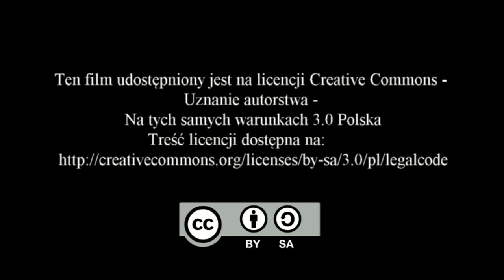Wywiad Niecodzienny: Tanya Valko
W ramach projektu "Moda na bibliotekę" do Biblioteki Centrum Kultury w Piekoszowie, przyjadą niecodzienni goście.
9 czerwca zawitała do nas Tanya Valko, autorka tzw. arabskiej serii (Arabska żona, Arabska córka, Arabska krew, Arabska księżniczka) oraz książek o Libii i zdrowym stylu życia.